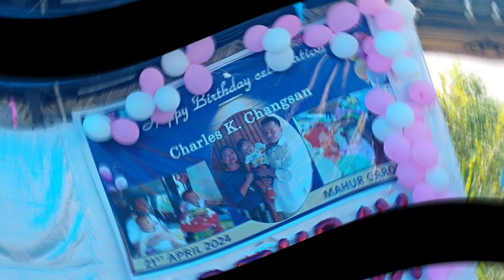CHARLES K CHANGSAN // FIRST BIRTHDAY 🎂🎈 // 21 APRIL 2024 //